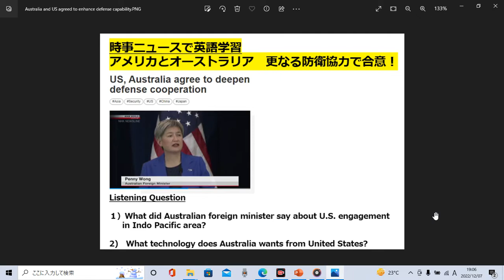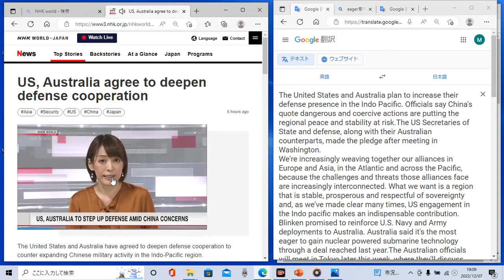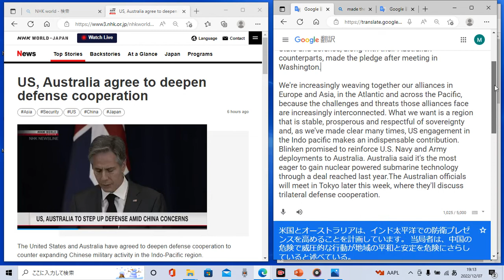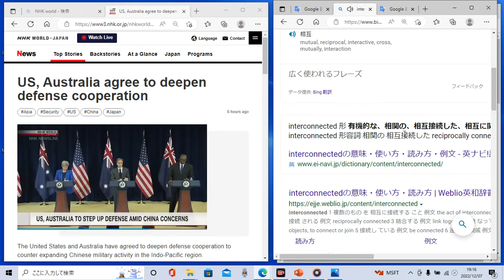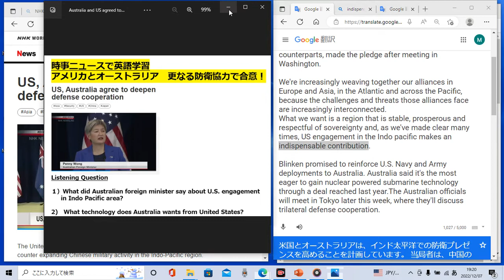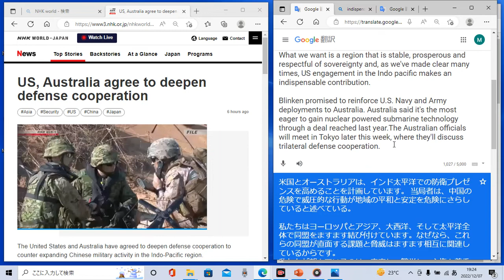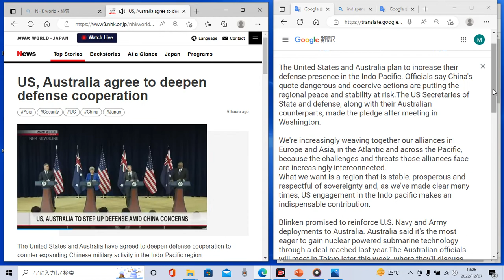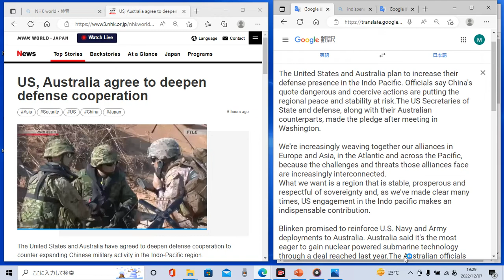時事ニュースで英語学習430☆リスニングクイズ付き☆アメリカとオーストラリア 更なる防衛協力で合意！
スピーキング練習もたくさんしましょう♪